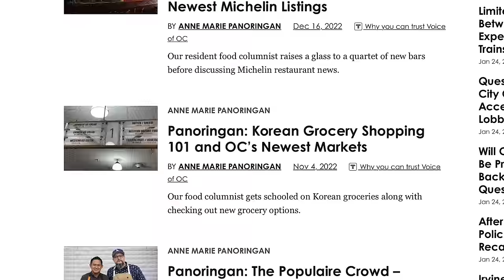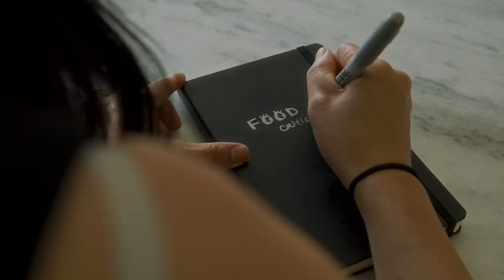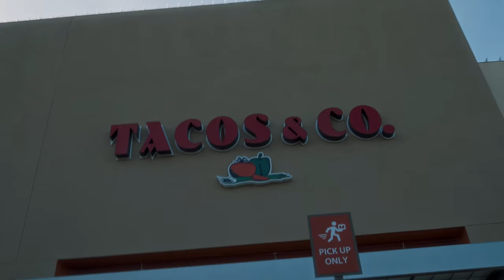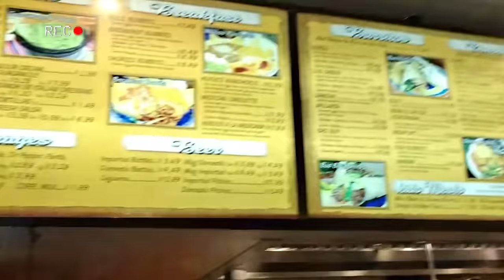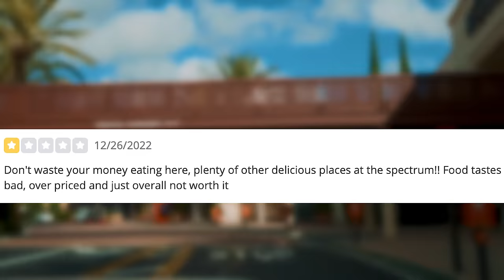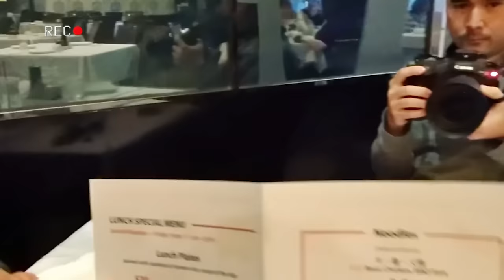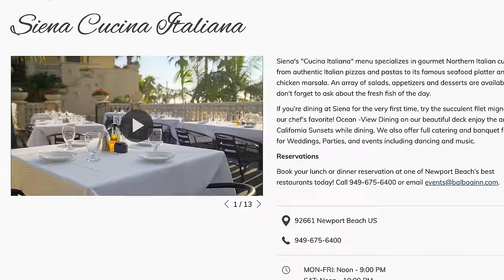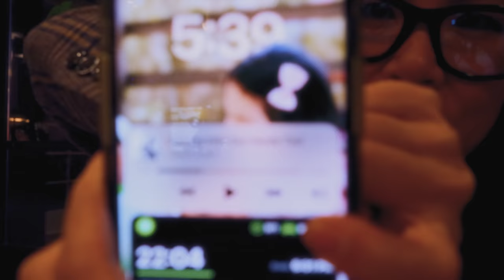I Tested the WORST Reviewed Restaurants for 24 Hours!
I Pretended to be a Food Critic for a Day to Eat at the Worst Reviewed Restaurants!
Special thank you to: Anne Marie Panoringan for her expert tips

And special thank you to Mayor's Table at Lido House Hotel for allowing us to film there